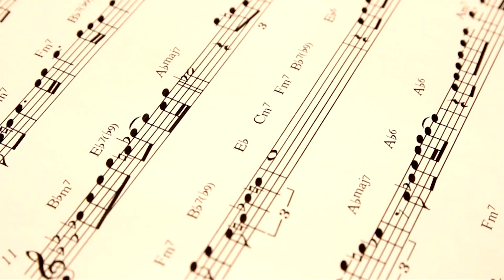Official Princeton Arts & Sports Academy Mobile Video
The Princeton Arts & Sports Academy's (PASA) state of the art 55 acre campus will be conveniently located just minutes from the World Renowned Princeton University and one hour from New York. Our welcoming and dynamic campus will provide the perfect educational home conducive to a lively, talented, gifted community of learners. Our students will discover, unveil and develop their intellectual, creative purpose, gifts and talent in an environment where high standards are the norm and the spirit of inquiry is palpable.

The Princeton Arts & Sports Academy (PASA) will strive to cultivate the social, personal and intellectual growth of its students through its innovative, cutting-edge curriculum and unique extracurricular programs. PASA's highlighted disciplines in the areas of Sports (Basketball, Swimming, Tennis, Soccer), The Arts (Painting, Music, Visual Arts), STEM (Coding, Artificial Intelligence, Robotics, Engineering) & Global Business (International Business, Economics, Finance), will allow students to discover and explore their personal talents and passions as they strive for competitive and creative excellence, while also developing life-skills and the habits of success. PASA will pursue it's mission to become a World-Class and creative benchmark educational institution, allowing students to rightfully fulfill their purpose.

Highly motivated students will be attracted to the Princeton Arts & Sports Academy for our demanding, creatively designed and stellar academics, sports, fine arts and stem programs. At PASA, your possibilities are endless! Our students will be inspired to develop a passion for lifelong learning, to become leaders with a global vision and will develop a strong character.

The goal of the Princeton Arts & Sports Academy is to create a domestic and international academic, educational and social community that is deeply rooted in shared values of kindness, respect, hard work and a willingness to learn from the perspective of others. PASA's educational, sports and fine arts results, will go far beyond impressive college outcomes. Our students will shine in their gifts, talents, intellectual resilience and optimistic appreciation of the possibility.